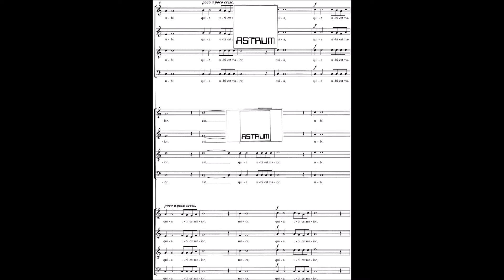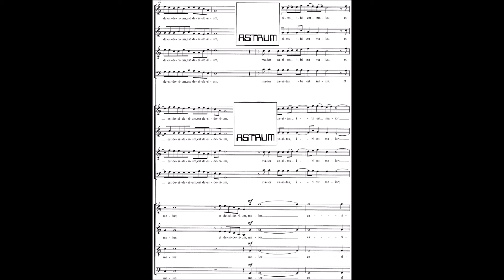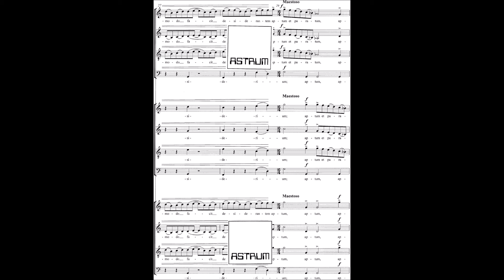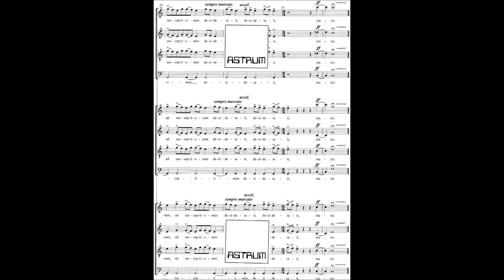Pamintuan John August: MAIOR CARITAS, op 5/14, for mixed choir (SATBdiv), unaccompanied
MAIOR CARITAS

No. 14 from: Maior caritas, op. 5
for three mixed choirs (SATB), unaccompanied

text from Summa Theologica

composed in Manila (Philippines), August 2008
For the Ateneo Chamber Singers (Philippines), Gaia Philharmonic Choir (Japan),
 and the SYC Ensemble Singers (Singapore)

AUDIO RECORDING:
Performed by:
University of the Philippines Madrigal Singers (UPMS)
aka The Philippine Madrigal Singers (MADZ) (Philippines)
conductor: Mark Anthony Carpio (Philippines)
(P) 2008 JAP, MDy Productions, UPMS/MADZ & Mark Anthony Carpio
Published here by Permission (JAP 6/9/2020)

You can order the following CD
MAIOR CARITAS, op. 5
THE CHORAL WORKS OF JOHN AUGUST PAMINTUAN
with:

SHEET MUSIC:
AS 32.0001/14